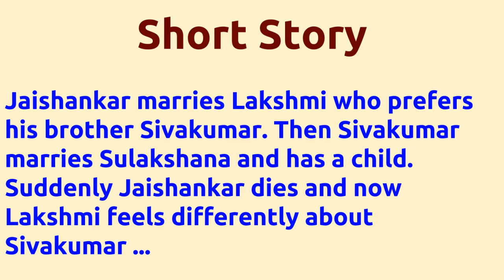Indru Nee Nalai Naan |1983 movie |IMDB Rating |Review | Complete report | Story | Cast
Movie Title --- Indru Nee Nalai Naan Unknown facts IMDB rating and Complete Report Cast -- Sivakumar Sulakshana Below actors passed away -- Jaishankar died on 03-JUN-2000 Sundarrajan died on 28-FEB-2003 Gopishantha Manorama died on 10-OCT-2015 Movie Details -- Music by - Ilaiyaraja Produced by - S.Sampath Produced by - Pala.Karuppiah